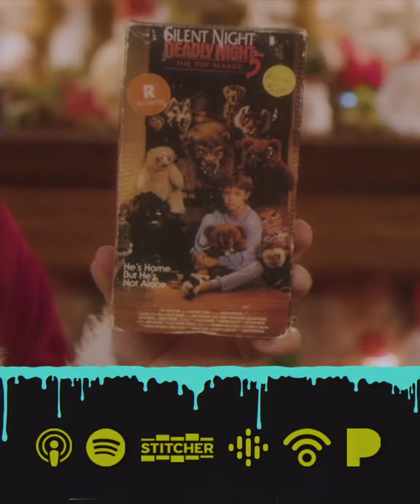Trashing Through the Snow | Movie Dumpster S3 Silent Night Deadly Night 5: The Toy Maker Promo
Movie Dumpster
S3 E31►Silent Night Deadly Night 5: The Toy Maker
The stockings are hung on the mantle, the tree is trimmed, and the sugar cookies are in the oven! Trashing Through the Snow officially begins with one of the most pants-crapping insane holiday movies we’ve seen so far. Booze hound toy maker Joe Petto played by Mickey Rooney is trying to ruin Christmas by creating killer toys. Little Derek, his mother Sarah and the returning DISCIPLINER™ might be the only ones who can put a stop to it. And don’t even let us start on Petto’s “totally not a creepy automaton” son named Pino…don’t overthink it. Get ready for several nonsensical red herrings and a Santa-sized sack full of bizarre creative choices! We’re also talking about movies that shaped our childhoods, pairing up MDU characters in potential buddy cop movies, and thinking back to those gift requests that got away. So climb out of Dr. Freudstein’s basement, stalk your long-lost lover from the shadows, and power-up that Larry the Larvae for a good time, because things are about to get really uncomfortable on this Silent Night, Deadly Night 5: The Toy Maker!

Silent Night Deadly Night 5: The Toy Maker (1991)